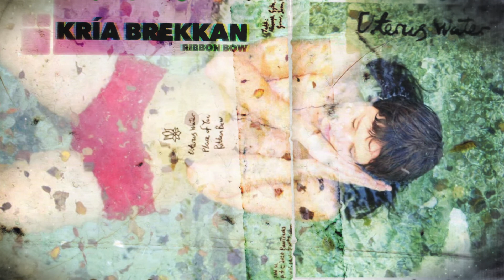Kría Brekkan ‎– Uterus Water (2010) [7'' Vinyl Rip]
Label: Paw Tracks ‎– PAW 31
Format: Vinyl, 7"
Country: US
Released: 10 Jan 2010
Genre: Electronic
Style: Abstract, Experimental

Tracklist
A1 00:00 Uterus Water
A2 03:25 Place Of You
B1 05:29 Ribbon Bow

"Early this year I was sick for weeks coughing bad air out of my lungs cause of all the smoke from the fire cumulating in the old electricity. The waters of our insides had already dried up in the heat and would not become of much use to bring the flames braking out down. That night outside wind blew unruly. I was staying in an apartment of a friend who was gone and had a song to make for children to go to sleep to. I crawled onto the floor and created Uterus Water with the instruments Ifound around me like shelter."
(Kría Brekkan)

"Pitched midway between her musical beginnings in mùm, and the twisted soundtrack to Chris Morris’ Blue Jam, Uterus Water is a fractured record. Hustled between broken chimes and trickling water there is a haunted fragility to this record, built on ambiguous collisions of sound more complex than the antiquated titillation of the 7-inch.

Perhaps the reference points here are too obvious, too clichéd. Kria Brekkan touches on the broken toy box charms of Aphex Twin’s Druqs, Boards of Canada's lethargic groans and, at a push, Radiohead’s dalliance with abstract electronica. Yet woven between the more alienating sounds are pop sensibilities that may at times sound as if they have been submerged in muddy shallows for far too long, but they exist all the same."
(Will Metcalfe - Drowned in Sound)

xxx
BUY AND SUPPORT THE ARTISTS / LABELS! All the tunes that are uploaded are for PROMOTIONAL use only.